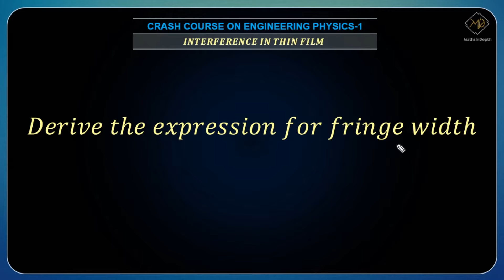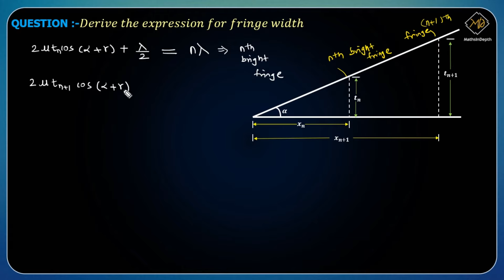Derivation of Fringe Width | Wedge shaped Thin Film